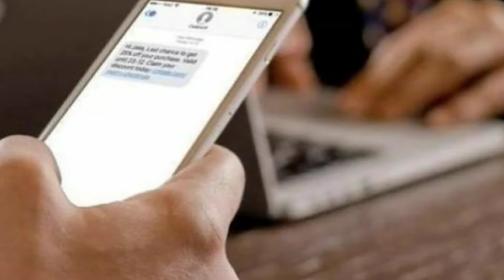DAXİLİ İŞLƏR NAZİRLİYİ VƏTƏNDAŞLARA XƏBƏRDARLIQ ETDİ